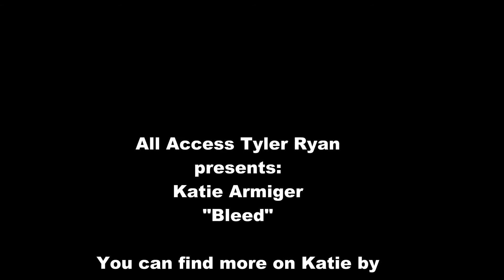All Access Tyler Ryan: Katie Armiger Bleed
Katie Armiger's acoustic version of "Bleed," shot during the Tyler Ryan Morning Program in 2008.  For more information and great music from Katie Armiger, log on to her